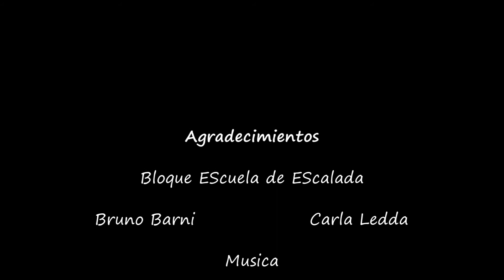Un Aventurero Nato - Flavia Villalba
Un Ensayo fotográfico sobre La Pasión.
Autora: Flavia Villalba.
11º Taller de Nuevo Fotoperiodismo y Fotografía Documental del interior del país.